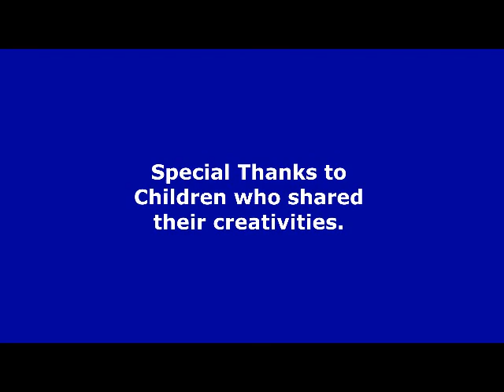Lego Waterwheels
LEGO waterwheel project made by children

with great creative minds.